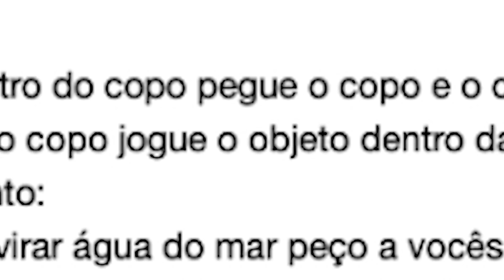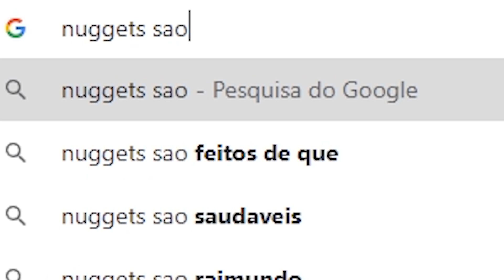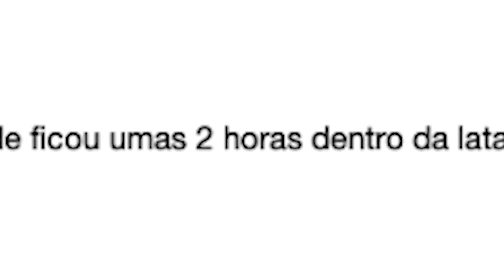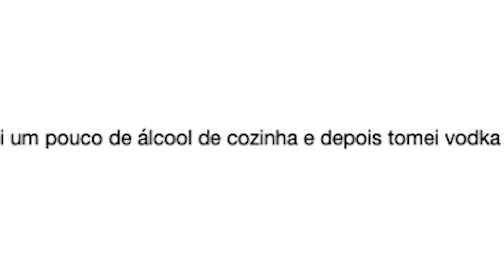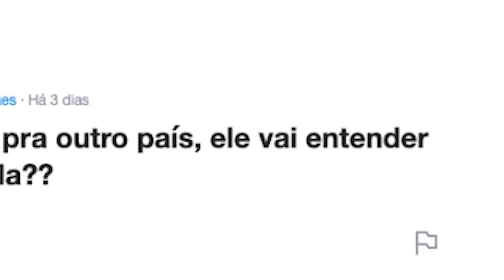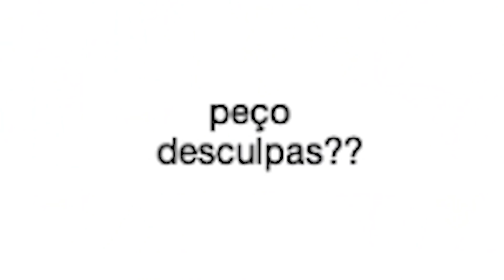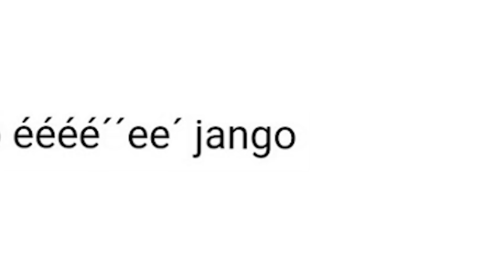Alguém precisa CANCELAR o YAHOO RESPOTAS urgentemente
essas foram as perguntas MAIS estranhas que já vi?(?)?((